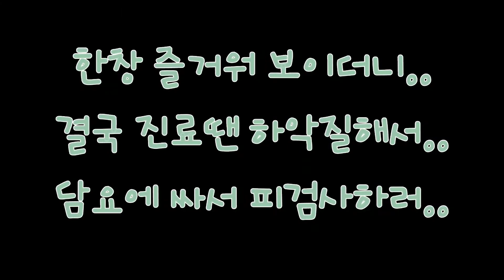냥이 항체검사 다녀왔어요~Going to the hospital(아기고양이,예방접종,초보집사)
3차 예방접종 끝나고 3주이상 한참 지나서 항체검사 했어요~
피검사 처음이라 어마무시한 비명을 질렀다는..^^;;;
병원좋아하진 않는 까미~~~